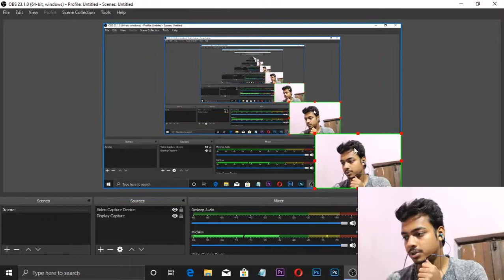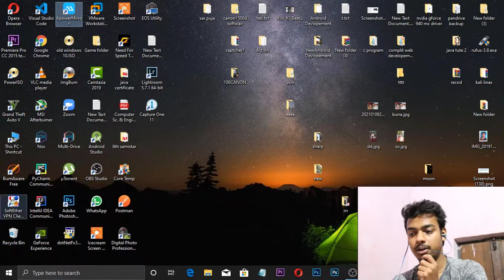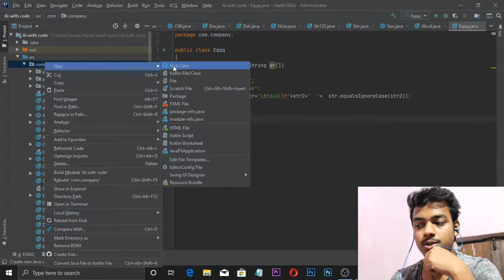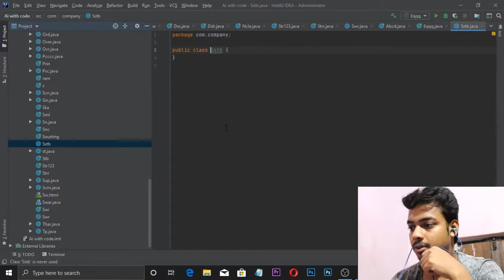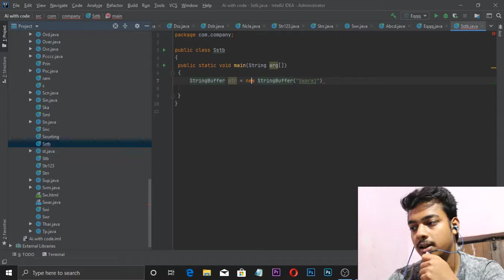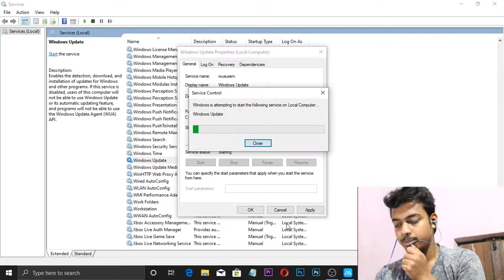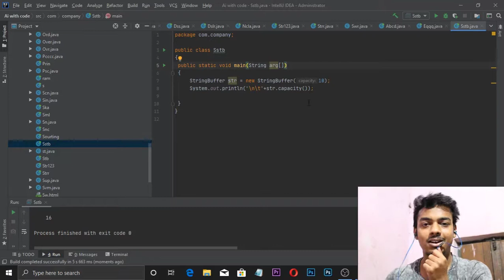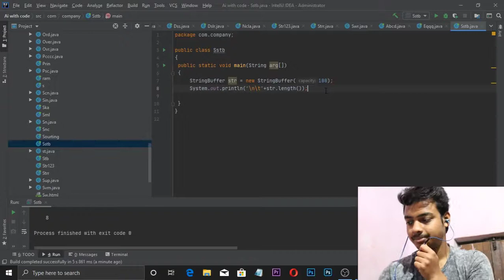StringBuffer Class in Java with Example